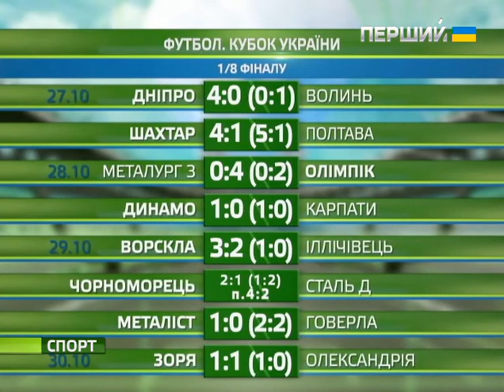Програма "Спорт" (випуск 30 жовтня 2014)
Останні події у спортивному світі, ексклюзивні інтерв’ю та коментарі учасників подій. Все це у випусках програми "Спорт". Весь світ спорту - на Першому Національному по будням о 21.30.